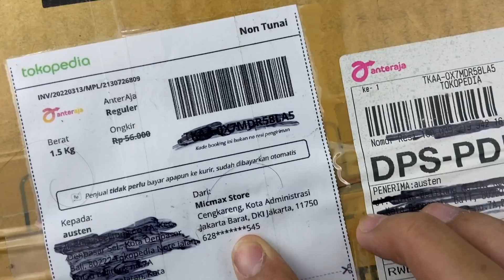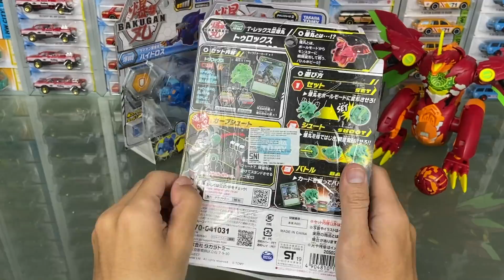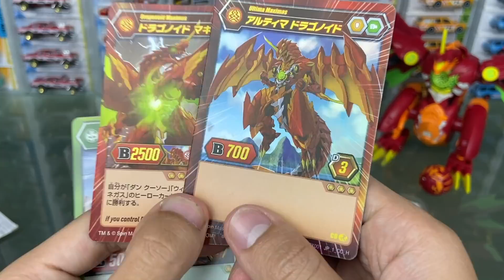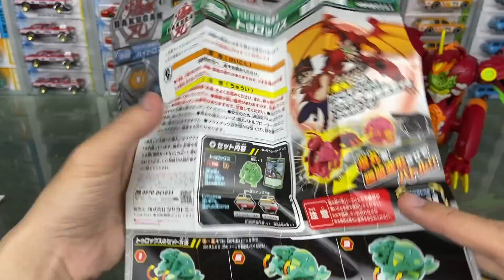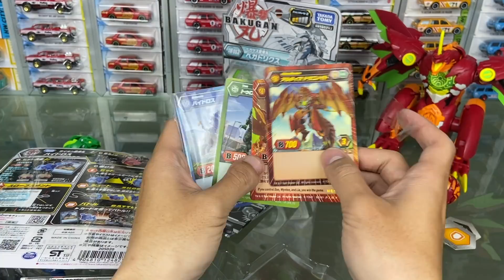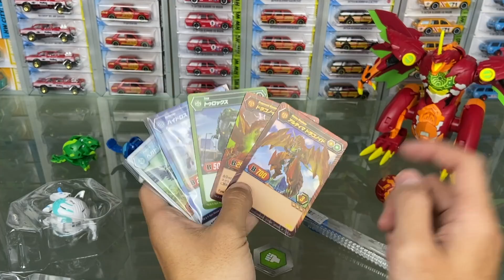BORONG BAKUGAN! ADA YANG RARE GA YA?